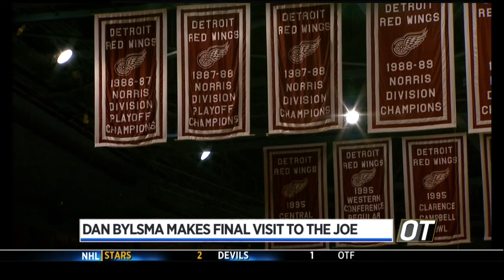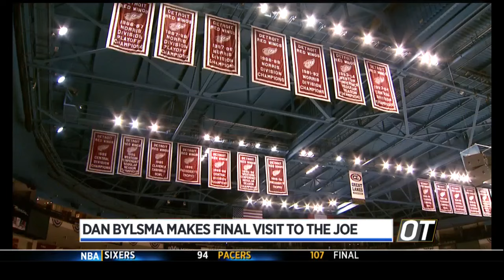Sports OT: Bylsma's memories of Joe Louis Arena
NHL coach and Grand Haven native Dan Bylsma is among those saying goodbye to Joe Louis Arena. (March 26, 2017)